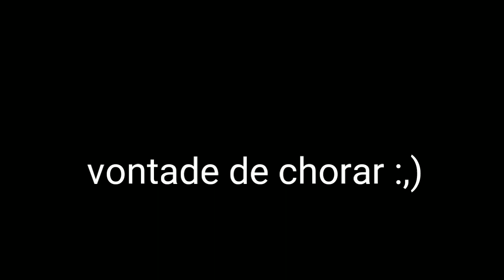💞Meu sonho foi Finalmente realizado💞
Agr só Farma pra comprar o star destroyer! :3